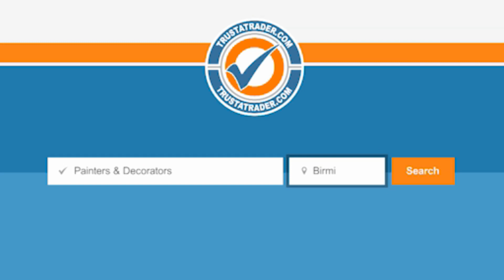TrustATrader TV Advert - Turns out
View the new TrustATrader Alarms TV advertisement as featured on ITV. For more information about our services here at TrustATrader